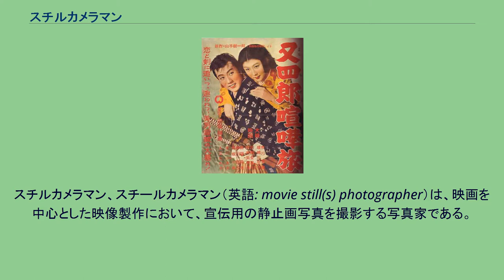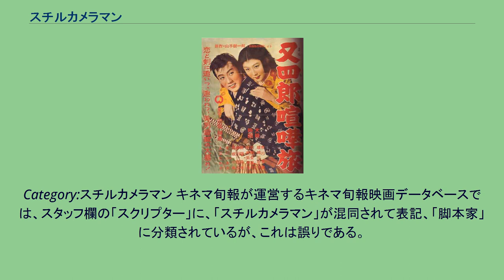スチルカメラマン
『鴛鴦歌合戦』（1939年）でのラストのダンスシーンのスチル写真。
映画原版からの抜き出しではなくスチルカメラマンの仕事である。
スチルカメラマン、スチールカメラマン（英語: movie still(s) photographer）は、映画を中心とした映像製作において、宣伝用の静止画写真を撮影する写真家である。
日本語ではスチールマンともいう。
スチルカメラマンは、映画の撮影現場で仕事をする職能であるが、その仕事が作品の製作に直接関与することはない。
通常は作品の宣伝チームに雇用され、ポスター、雑誌、新聞等のメディアで使用するための写真を撮影する。
撮影現場では、映画監督および助監督、照明部といった関係スタッフとともに作業をし、必要な写真を撮影する。
撮影本番中のシーンをスチル撮影することもあり、その際にはサウンド・ブリンプを使用してシャッター音を消音し、録音部が雑音を拾わないようにする。
撮影中のスチル撮影が不可能な場合、助監督の協力を得てシーンを再現、スチル撮影を行う。
スチルカメラマンは、シーンの撮影のほか、俳優陣と、ロケーション撮影の撮影現場あるいはセット撮影の舞台装置を別々に撮影しておく。
DVD発売時の特典にみられるようなメイキング写真も同様である。
撮影用の衣裳をまとった俳優たちの写真を撮ることも必要とされる。
こういった写真は、他の画像やイラスト等と組み合わせ、ポスター等で使用されることがある。
『又四郎喧嘩旅』（1956年）のポスターにはスチルカメラマン松浦康雄撮影の写真を大きく使用、文字を載せた。
日本におけるスチルカメラマンは、かつては撮影所に所属していたスタッフであった。
撮影所に写真部があり、スチル写真用の現像室も存在した。
宣伝部が撮影所の機構上に存在し、撮影・現像された写真は宣伝部とともに選定し、作品ごとに通し番号を振った。
スチル写真は、宣伝部が管理し、宣伝用のポスターや各劇場が作成するプログラム等の宣伝材料（宣材）、撮影所の宣伝部が発行した雑誌に使用され、出版社が発行する映画雑誌に掲載するために紙焼きの貸与も行った。
サイレント映画の時代においては、同時録音が行われておらず、本番中のシャッター音は問題はなかった。
トーキーの時代になり、録音部が同時録音を行うようになってからは、シーンの撮影が終了した時点で、撮影現場・舞台装置において、スチル写真用の演出をスチルカメラマンあるいは助監督が行って、スチル撮影は行われた。
実際に存在しないシーンであっても、映画を象徴するカットであれば、監督やプロデューサー、宣伝担当と打ち合わせの上で、演出して撮影した。
日本のスチルカメラマンの仕事の範囲は、宣伝用写真の撮影だけではなく、衣裳合わせの際の記録用の写真、実際に作品の中で使用される、遺影やアルバム、フォトフレームのなかに登場する小道具としての写真（劇用写真）の撮影にまで及ぶ。
これらは衣裳を担当するセカンド助監督、小道具を担当するサード助監督との打ち合わせのもとに行われる。
1929年（昭和4年）の牧野省三没後、京都のマキノ・プロダクションが発表した新体制の組織図には、組織上「写真部」が存在し、「写真部主任」として同社のスチルカメラマンである松浦康雄の名が挙げられている。
第二次世界大戦後、1951年（昭和26年）、大映（現在の角川映画）が京都に持っていた大映京都撮影所の組織図には、製作部宣伝課に「写真係」が存在し、撮影係長には浅見庸矩、スタッフには戦前からのスチルカメラマン浅田延之助や斎藤勘一、藤岡輝夫らの名が挙げられている。
1960年代に、日本の映画界は斜陽化の時代を迎え、撮影所の合理化の過程のなかで、部門分社化・アウトソーシングを行うにつれて、徐々に各撮影所から、社員あるいはそれに準じた専属契約のスチルカメラマンは、1980年代までにフリーランス化が行われた。
宣伝部も本社の営業部（配給部門）の機構になっていく。
やがて、ポラロイド等のインスタントカメラやDPEの安価での普及により、衣裳合わせでの写真撮影は助監督や衣裳部が行うようになっていた。
専業の職業的スチルカメラマンよりも、音楽雑誌等のカメラマン、写真家らが副業的に撮影の現場に入ることが増え、昔ながらのスチルカメラマンによる演出の出番は、特別に設けられた「ポスター撮り」「特写」の機会に限られるようになり、本番直前の「テスト」「本番テスト」時に消音器を装着した写真機材による撮影で、ライヴ感のあるスチル写真が求められるようにな...